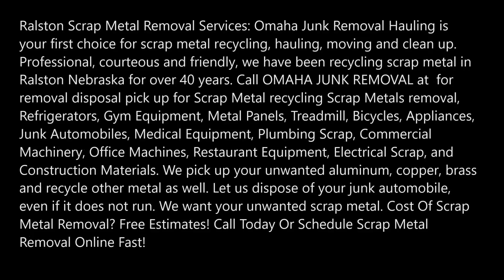Scrap Metal Removal Ralston & Scrap Metal Recycling Pick Up Ralston NE | Omaha Junk Removal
Ralston Scrap Metal Removal Services: Omaha Junk Removal Hauling is your first choice for scrap metal recycling, hauling, moving and clean up. Professional, courteous and friendly, we have been recycling scrap metal in Ralston Nebraska for over 40 years. Call OMAHA JUNK REMOVAL at  for removal disposal pick up for Scrap Metal recycling Scrap Metals removal, Refrigerators, Gym Equipment, Metal Panels, Treadmill, Bicycles, Appliances, Junk Automobiles, Medical Equipment, Plumbing Scrap, Commercial Machinery, Office Machines, Restaurant Equipment, Electrical Scrap, and Construction Materials. We pick up your unwanted aluminum, copper, brass and recycle other metal as well. Let us dispose of your junk automobile, even if it does not run. We want your unwanted scrap metal. Cost Of Scrap Metal Removal? Free Estimates! Call Today Or Schedule Scrap Metal Removal Online Fast!
SCRAP METAL REMOVAL RALSTON.
Get the experience you need
• Copper – Scrap Metal Removal
• Brass – Scrap Metal Removal
• Aluminum – Scrap Metal Removal
• Stainless Steel – Scrap Metal Removal
• Appliance – Scrap Metal Removal
• Treadmill – Scrap Metal Removal
• Exercise Equipment – Scrap Metal Removal
• Refrigerator – Scrap Metal Removal
• Auto Scrap – Scrap Metal Removal
• Washer Dryer Removal
• Refrigerator Removal
• Oven Removal
• Microwave Removal
• Water Heather Removal
• We take pride in helping the people of Ralston.
PAGE RAGGED WITH:
• Scrap Metal Removal Ralston NE
• Scrap Metal Disposal Ralston NE
• Scrap Metal Pick Up Mission NE
• Scrap Metal Hauling Ralston NE
• Scrap Metal Recycling Ralston NE
• Free Junk Removal Ralston NE
• Appliance Removal Ralston NE
• Furniture Removal Ralston NE
• Metal Hauling And Appliance Removal Ralston NE
• Free Scrap Metal Pick Up Ralston NE
• Scrap Metal Pick Up for Cash Ralston NE
• Free Scrap Metal Pickup Near Me Ralston NE
BEST SCRAP METAL REMOVAL SERVICE IN RALSTON NE
LOCATED IN RALSTON NE